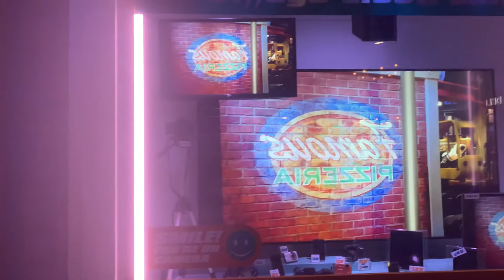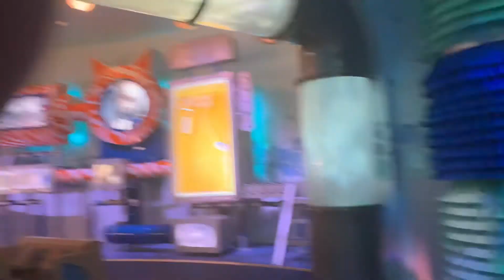THE SECRET LIFE OF PETS OFF THE LEASH- Dark Ride.